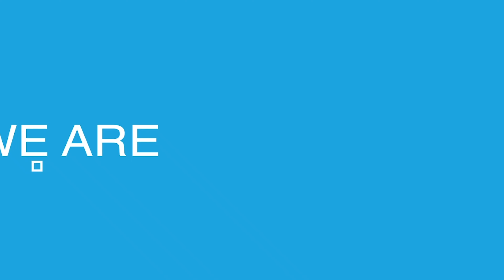Aquafeel Maryland - ¿Sabías acerca de los niveles de plomo en las escuelas de tus hijos?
En muchos casos no pensamos en los niveles de plomo que podrían haber en el agua que toman nuestros niños. Los niveles de plomo se acumulan durante largos períodos de tiempo (como en las vacasiones) y se vuelven peligrosos. ¿Qué puedes hacer para prevenir esto?

This video is property of Aquafeel Maryland and is protected under the title 17 of the U.S copyright code.

If you do not cease the use of the afore mentioned copyrighted material a lawsuit will be commenced against you.